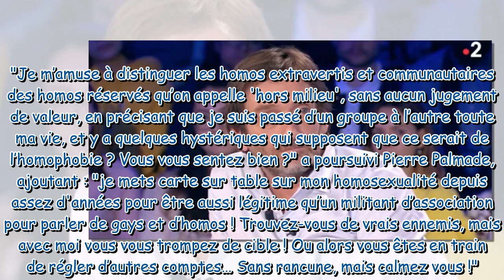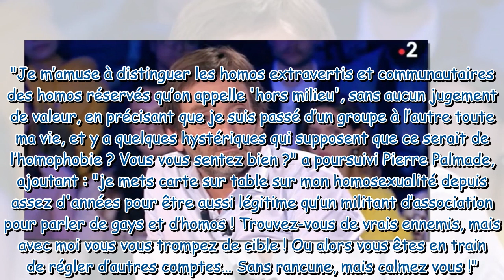Pierre Palmade réagit à la polémique après son passage dans On n'est pas couché Avec moi, vous vo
Pierre Palmade réagit à la polémique après son passage dans On n'est pas couché : "Avec moi, vous vous trompez de cible"